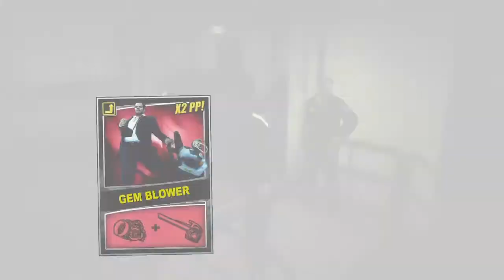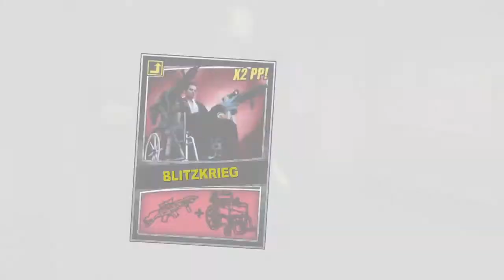dead rising 2 off the record pt.3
went to explore the atlantica casinos killing time until the next case and found a drunken scantily clad dancer vomiting and offered to take her back to the safe house then found two guys in the knife store suffering from father-in-law issues and some guy bitten bleeding out for some zombrex that cost me $50,000 from pawnshop punks but I saved a emt who gave me some more so it evened itself out.